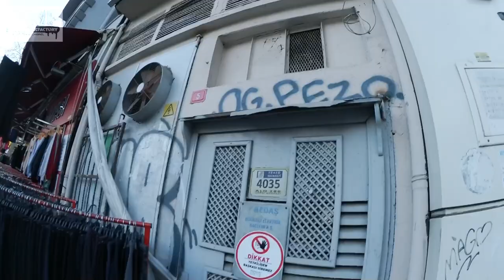İstanbul Streets - Part3 / Sarıyer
İstanbul sokaklarını gezmeye devam ediyoruz. Bu sefer rotamız Sarıyer. Sokaklardan graffitilerden oluşan bir seçki karşınızda.